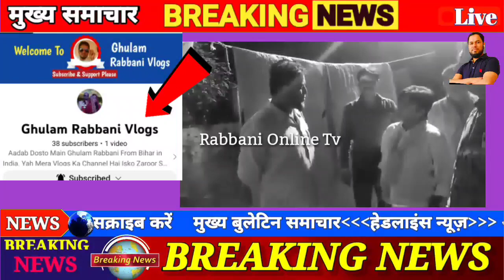मंदिर मे इस मुसलमान के साथ बहुत बुरा हुआ @Rabbani Online Tv